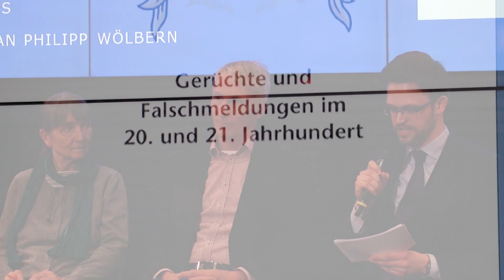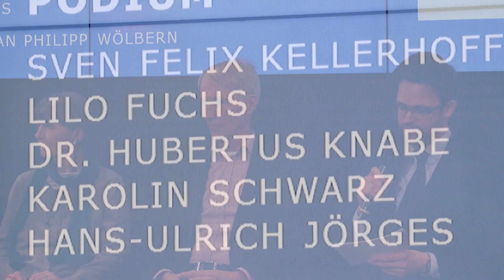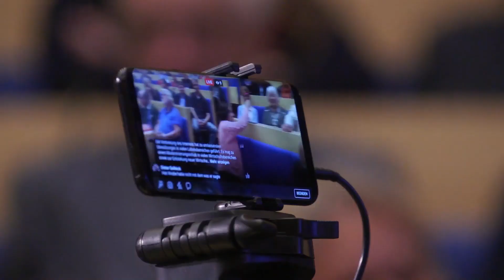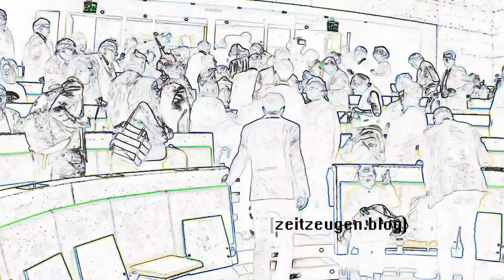„Im Dienste der Unwahrheit - Fake News gestern und heute“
Auf dem Podium diskutieren Lilo Fuchs (Opfer von Zersetzungsmaßnahmen der DDR), Hans-Ulrich Jörges (Langjähriges Mitglied der Chefredaktion der Illustrierten „Stern“), Sven Felix Kellerhoff (Leitender Redakteur für Zeit- und Kulturgeschichte der Zeitung „Die Welt“), Dr. Hubertus Knabe (Direktor Gedenkstätte Berlin-Hohenschönhausen)
und ... (Mitarbeiterin Chaos Computer Club).
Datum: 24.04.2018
Ort: Konrad-Adenauer Stiftung, Berlin
Produktion: DDT - Das freie Dokumentarfilm-Team